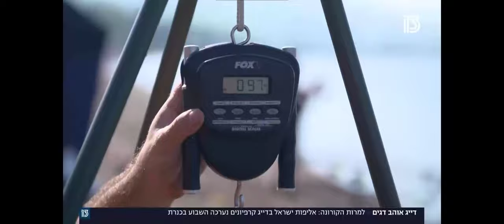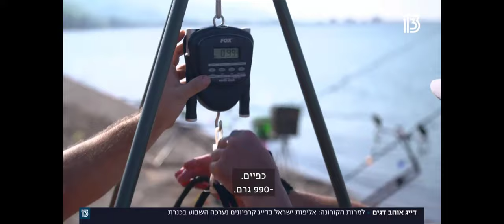13 Channel about Carp of Galilee 2021 | 13 канал о "Галилейском Карпе 2021"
Запись фрагмента из новостей на 13 Израильском канале ТВ о нашем турнире.